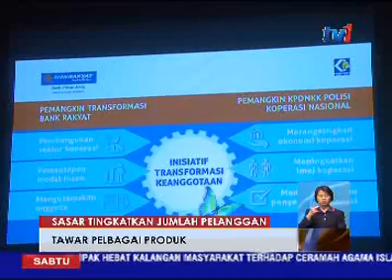BANK RAKYAT SASAR 60% AHLINYA GUNA PRODUK BANK ITU [16 APRIL 2016]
Bank Rakyat, menyasarkan 60 peratus dari sejuta ahlinya menggunakan produk dari bank tersebut menjelang hujung tahun ini.

Pengerusinya, Jeneral Tan Sri Abdul Aziz Zainal berkata, ketika ini hanya 40 peratus ahli melanggan pelbagai produk yang ditawarkan.